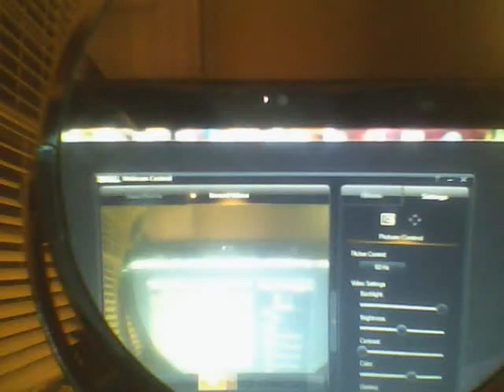Skyblovks survival part 2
been a while since the last video, but I've been busy, as you could see.